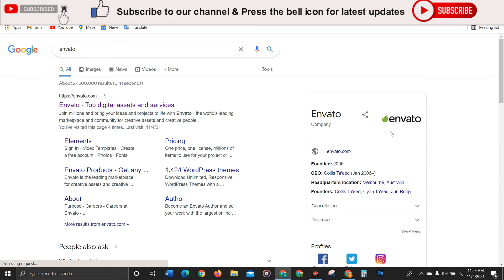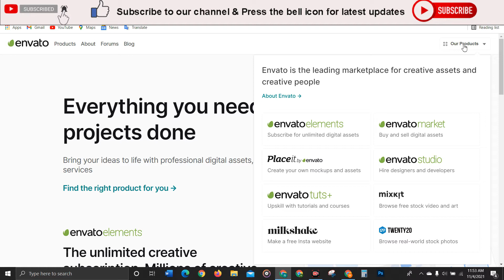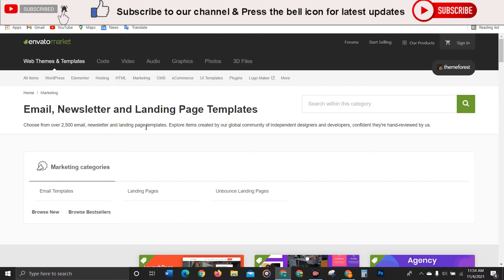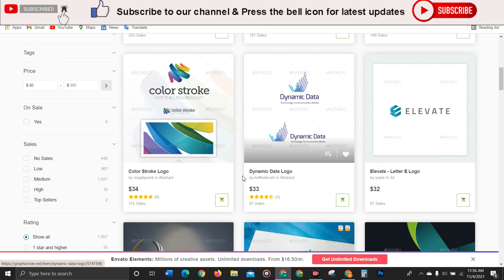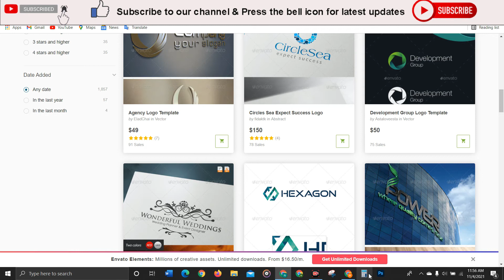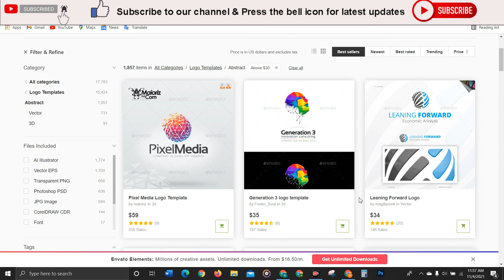Best Platform for Online Earning || Earn Money As a Graphic Designer || Work From Home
There is no guarantee that you will earn any money using the techniques and ideas mentioned in this video. This is the way that how you can earn from this platform. Your level of success in attaining the results claimed in this video will require hard work, experience, and knowledge. We have taken reasonable steps to ensure that the information on this video is accurate. ___________________________________________________________________________